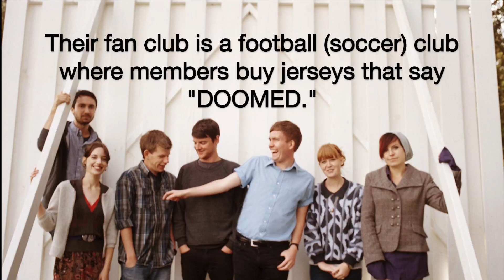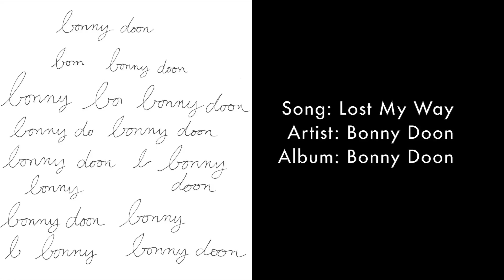New Music Montage 3.8.17!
New music for the week of 3/8/2017